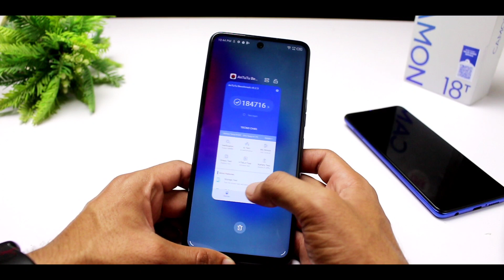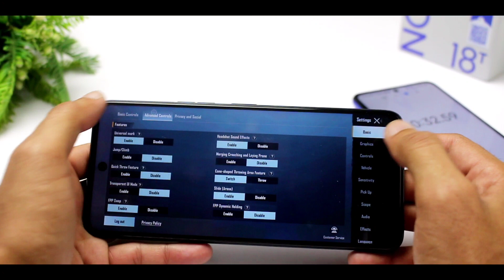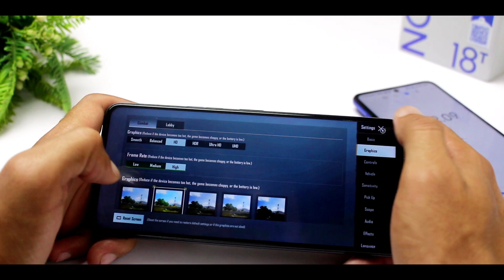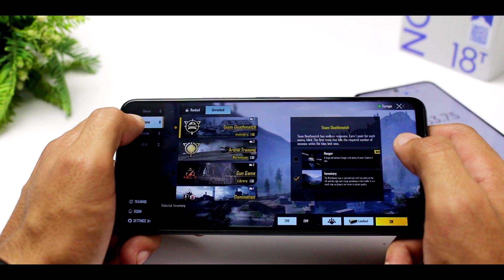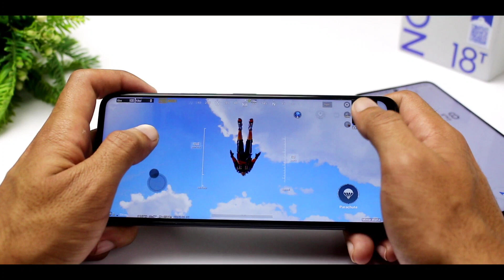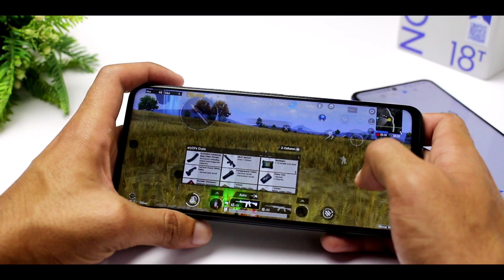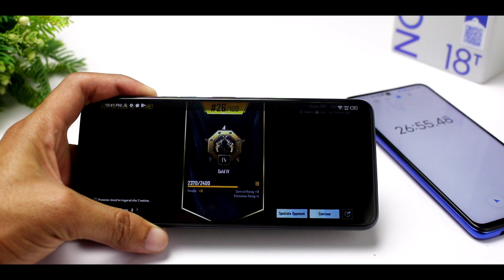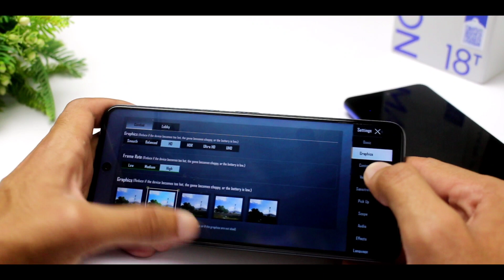Tecno Camon 18t Pubg Test + Gyro Test - Graphics - Battery Drain Test 🔋 + Antutu becnhmarks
Tecno Camon 18t Pubg Test + Gyro Test - Graphics - Battery Drain Test 🔋

0:00 intro
0:30 Camon 18t Antutu becnhmarks
0:49 Pubg Starting Time Test
1:01 Camon 18t Gyro Test
1:16 Camon 18t Graphics Test
1:28 Battery Check
1:35 Arena Training With Smooth Ultra Graphics
1:57 Battery Check And Performance
2:19 Arena Training With HD And Highe graphics
3:09 Battery Check
3:51 Erengel With Smooth Ultra Graphics
4:10 HD and High Graphics Erengel
4:27 Erengel Graphics Render Test
6:43 Battery Drain Check
7:00 My Opinions About PUBG TEST